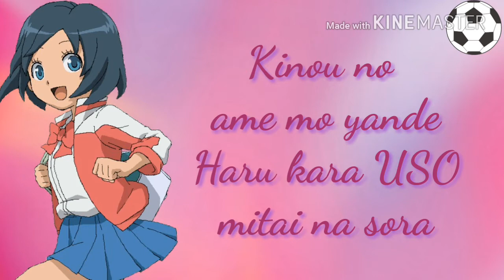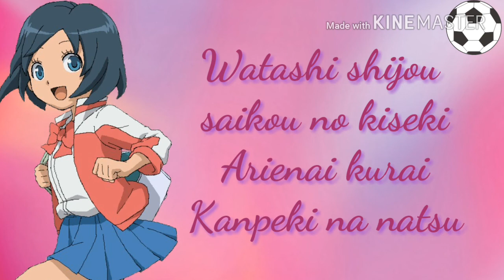[LYRICS+SHORT VER.] - [Natsu ga Yattekuru] - [CV: Kitahara Sayaka]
Everything belongs to LEVEL-5 and except the editing and render.

Editing: me

Singer: Kitahara Sayaka

(c)LEVEL-5

ASUFARUTO hizashi teritsukete
SEMItachi ga nakigoe no KORABO

Kinou no ame mo yande
Haru kara USO mitai na sora

BAABEKYUU soshite natsumatsuri
IBENTO wa mejiro oshidakedo

Soko ni KIMI sae ireba
Sore dake de ii

BOODAA no SHATSU ni awasete
Aoi SANDARU hoshii na

Taiyou ga tokedasu mae ni
Koi wo shiyou yo

Natsu ga yattekuru tsui ni yattekuru
Saa hadashi de kakete yuke

Tatoeba fuzake sugita toki wa
ATSUsa no sei ni shite

Natsu ni tobikonde natsu ni tsutsumarete
Kitto wasurerarenai

Watashi shijou saikou no kiseki
Arienai kurai
Kanpeki na natsu

The sun shines down on the asphalt
A collaboration of the crying cicadas

Yesterday's rain lifts
The sky clears up as if nothing had happened

Barbecues and summer festivals
Events keep us jostling about

But as long as you're there
That's good enough for me

Matching with a border shirt
I'd like some blue sandals

Before the sun melts away

Summer is coming, it's finally coming
Let's run out barefooted

If we end up joking around too much
We can blame it on the heat

Jump into summer, let summer surround you
It's sure to be unforgettable

The best miracle in my lifetime
To the point where it's almost impossible
A perfect summer